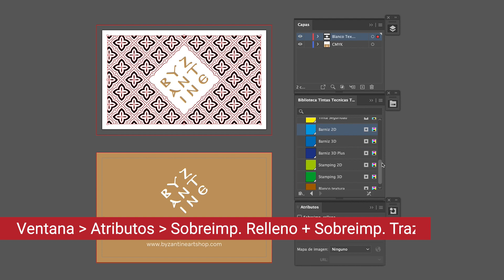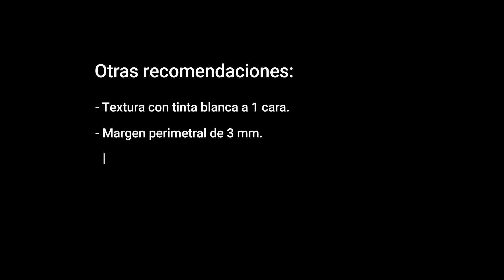Tutorial para diseñar tarjetas de visita con textura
Aprende a diseñar TARJETAS DE VISITA CON TEXTURAS con este mini tutorial. ¡Es así de sencillo!

Recapitulación para quiénes seáis nuevos:

En Truyol Digital tenemos una serie de herramientas para hacer más fácil el proceso de artefinalizar. Instálalas en tu equipo y comienza a diseñar para imprenta de manera más fácil y rápida.

Las herramientas para el arte final minimizan posibles errores y agilizan el proceso.